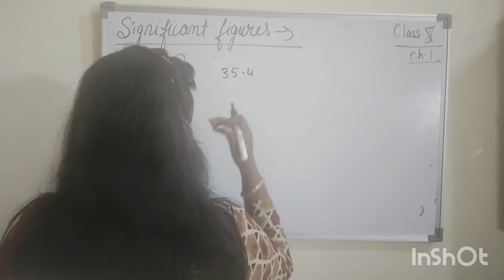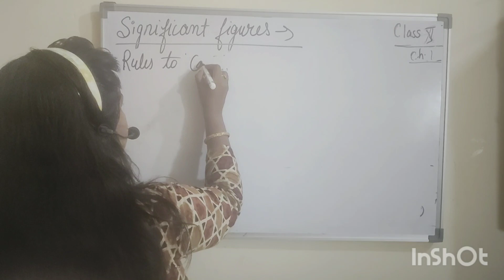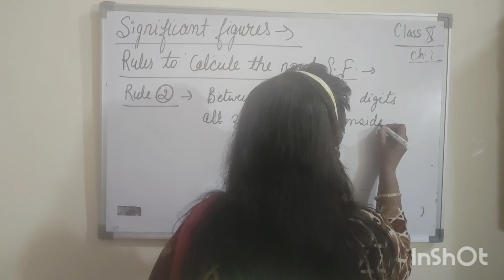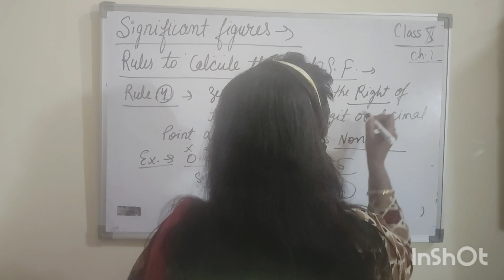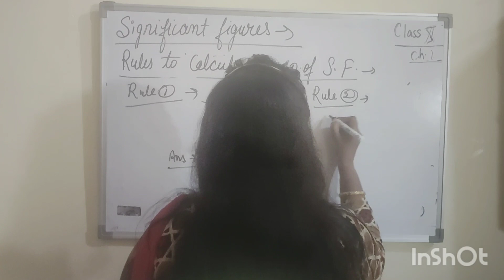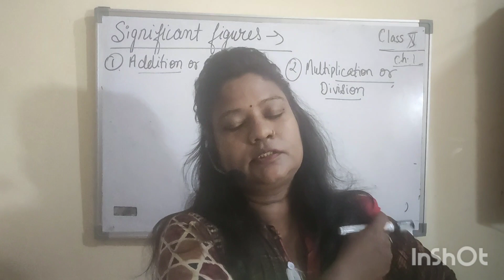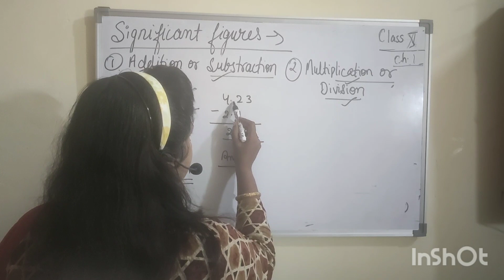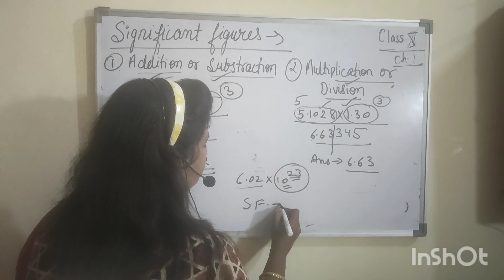Significant figure|Basic concepts of chemistry, ch. 1,class 11th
Thanks for your support and lovely comments🙏